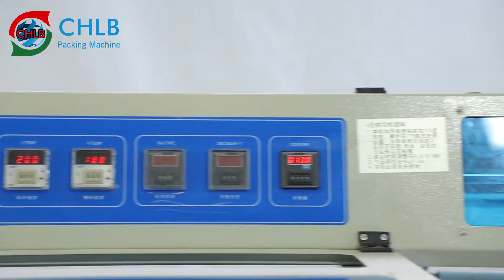CHLB Automatic Heat Wiind L POF PE film Shrinking Tunnel Shrink Packing Wrapping Machine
Established in 1998, CHLB Packing Machine Co., Ltd. specializes in packing machine R&D, design, manufacture, and technical support. Contact To Free Packing Solution!

Our Advantages：
●Leading Packing Machine Manufacturer in China.
●Professional after-sales team.
●CE/ ISO  Certifications. OEM & ODM .Customization.Service

Our Product:
●Grain/Powder/Liquid Packing Machine
●Horizontal(Multifunctional) Flow Packing Machine
●Doypack Machine/ Premade Pouch Rotary Packing Machine
●Automatic cartoning Machine